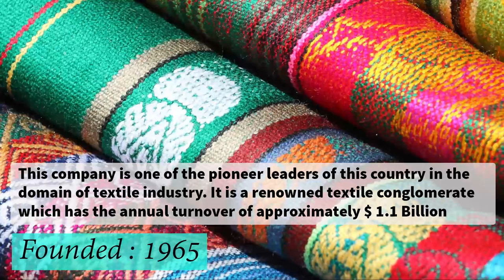9 Best Textile Companies in India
Best Textile Companies in India 2019

Lakshmi Mills

JCT Ltd

Fabindia

Reliance Textiles

Grasim Industries

Raymond’s

Bombay Dyeing

Arvind Mills

Vardhman Textiles

Background Music Courtesy:
Relax by Peyruis